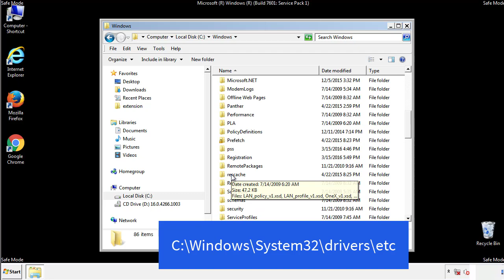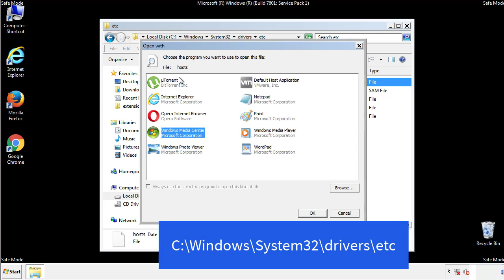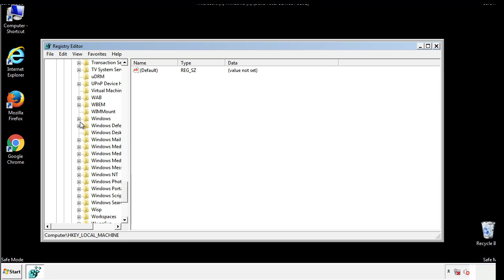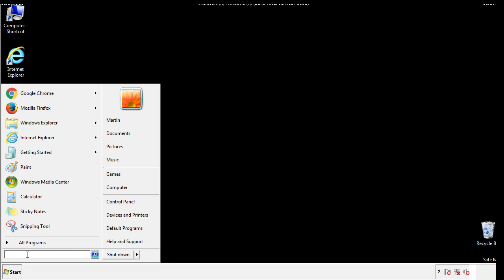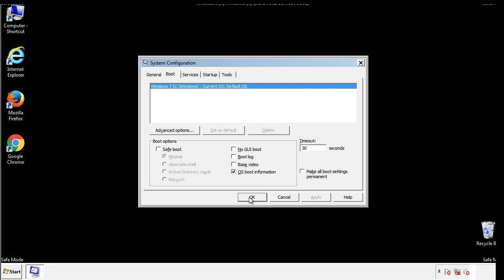Taoy File Virus Ransomware [.Taoy ] Removal and Decrypt .Taoy Files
.Taoy File Virus Ransomware Removal (+.Taoy File Recovery)

How to remove Taoy ransomware (Virus Removal Guide)
.Taoy Files Virus (STOP) – How to Remove + Restore Files
Remove Taoy Ransomware and Decrypt .Taoy Files
Remove .Taoy Virus (File Recovery+ Ransomware Removal)
.Taoy File virus - Remove It and Recover Files
How to remove Taoy Ransomware - virus removal steps
.Taoy Files (STOP Ransomware) – Remove + Restore Data
.Taoy file virus ransomware (Restore, Decrypt .Taoy extension files)
.Taoy file virus Removal Guide – Help To Decrypt Your Files
Guide – How Do I Decrypt .Taoy File Extension Virus
.Taoy file virus Removal Guide +File Recovery
How to Remove .Taoy Ransomware and Restore .Taoy Files
Get Rid of .Taoy file virus (Remove Ransomware + Recover Data)
Remove .Taoy file virus And Recover Encrypted Files
Remove Taoy ransomware and retrieve the encrypted files
How To Uninstall .Taoy file virus From PC
How to Get Rid of .Taoy file Virus Effectively?
How To Delete .Taoy file virus From PC
Uninstall .Taoy ransomware from Windows 10
Remove .Taoy ransomware virus (+File Recovery)

Howtoremoveguide